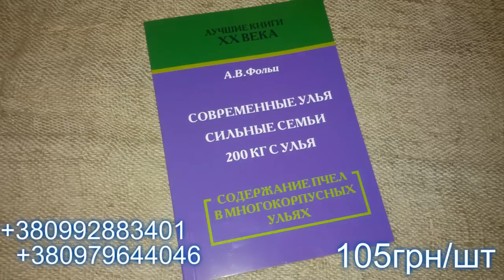Способы использования щавельной кислоты в пчеловодстве - Поднебесный Дмитрий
1-2 февраля 2019 года в Кривом Роге состоялось мероприятие, объединяющее в себе выставку пчеловодческого инвентаря украинских и зарубежных производителей, и двух-дневную конференцию, посвящённую темам пчеловодства, матководства, апитерапии и медоварения.
1 февраля с 9:00 до 18:00 на малой сцене выступали специалисты в области апитерапии и медоварения с докладами о современных технологиях и достижениях в этих областях.
2 февраля с 9:00 до 18:00 на сцене состоялась конференция, посвящённая темам пчеловодства и матководства, при участии приглашённых спикеров. Участники выступили с докладами о передовых технологиях в области матковыведения, а также успехах и достижениях в работе с разными породами пчёл.